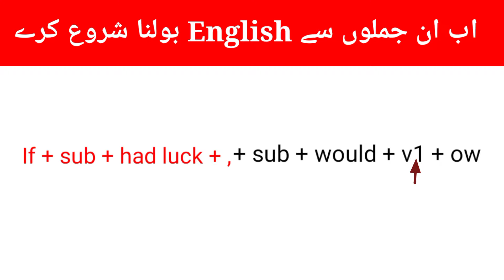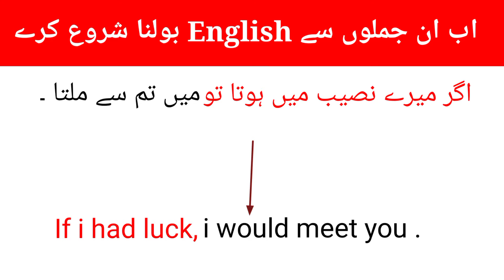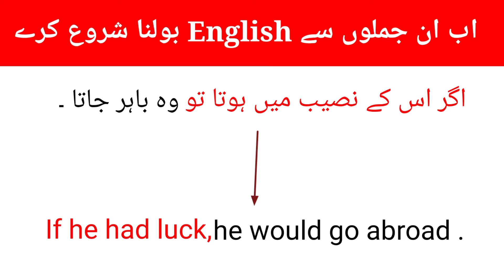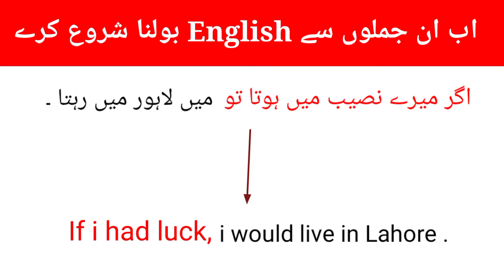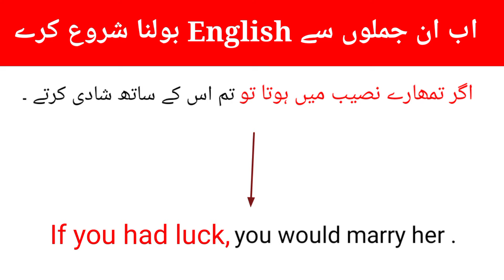English Sentence Formula Structure - 1030 || advanced structure in english | Daily used phrases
Aj ki ye video buhat unique  honey wali hai jis mai ap sikney waley hai daily use sentences wo bi urdu zuban mia

English Sentence Formula Structur  || english conversation practice

english structure
spoken english
english practice
english grammar
english speaking
english sentence structure
advance structure
english
special structures
english conversation practice
learn english
english speaking course
english speaking
practice english
english conversation
practice english
english conversations
learn english
english conversation
speak english
english course
english vocabulary
learn english
english bolna sikhen
spoken english
english bolna sikhe
basic english
english speaking
english grammar
english sikhe
english spoken
انگلش بولنا سیکھے
انگلش سیکھے
انگلش کیسے سیکھتے ہیں
انگلش پڑھنا سیکھیں